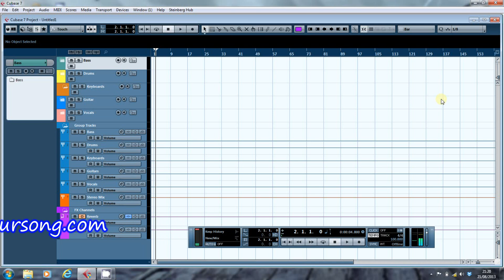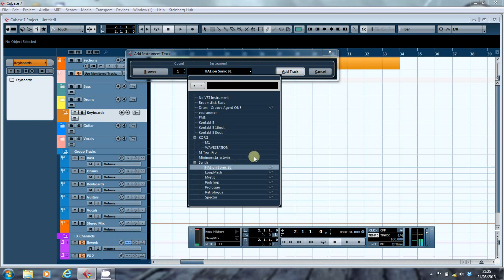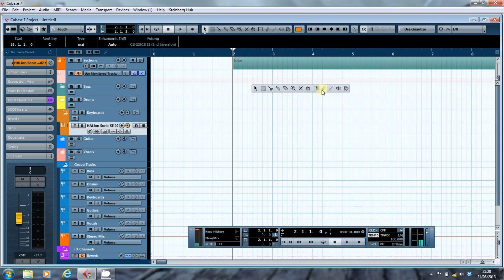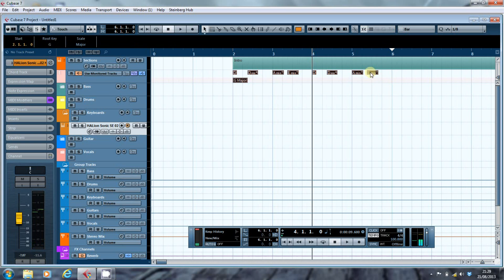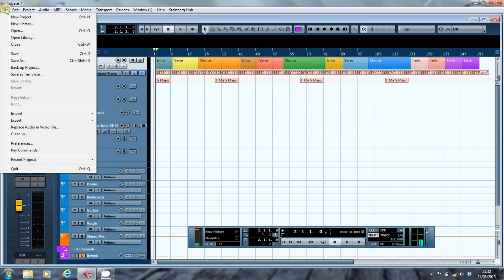Sketching a song in Cubase using the Chord Track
I'm posting a series of article under the banner of "From The Boiler Room", talking through the decision process behind my project to record an album.  In the coming months, I'll be sharing my successes and failures and some of those posts will take the form of a video.  This is the first of those videos, looking at sketching out a song arrangement in Cubase.  Apart from a couple of edits where I stumbled over my words, the video shows in real time how straightforward that is using Cubase's Chord Track